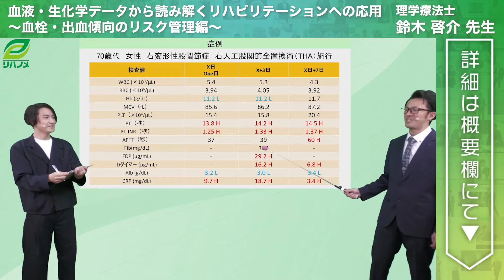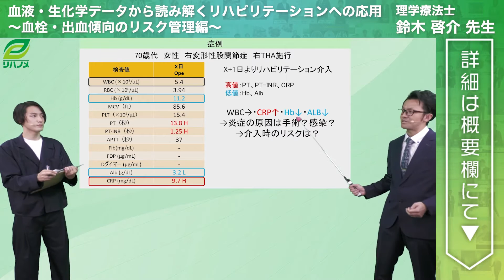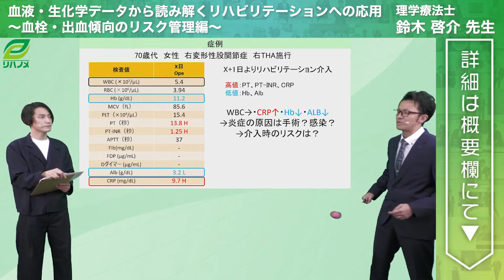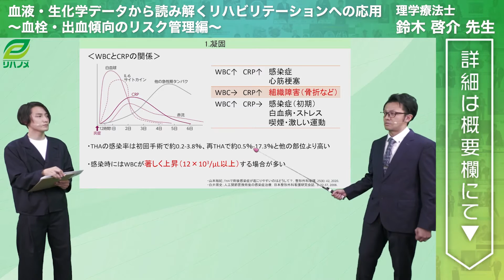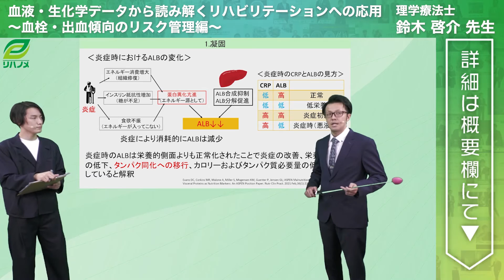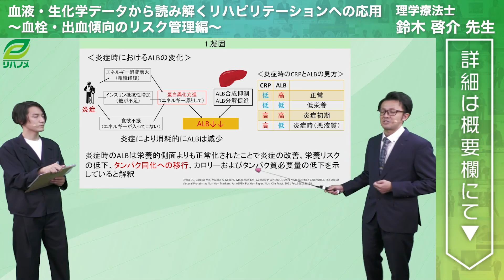血液・生化学データから読み解くリハビリテーションへの応用～血栓・出血傾向のリスク管理編～(鈴木 啓介 ​先生)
【お申し込み】
個人でのお申し込みはこちら↓

【テーマ】
血液・生化学データから読み解くリハビリテーションへの応用～血栓・出血傾向のリスク管理編～

【講師】
鈴木 啓介 先生(岐阜保健大学　リハビリテーション学部　理学療法学科　理学療法士)